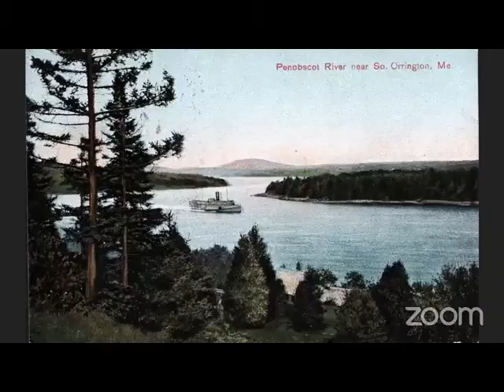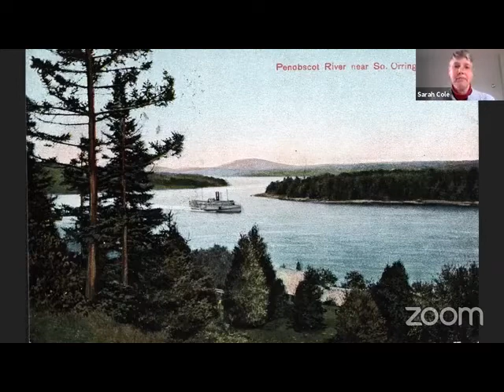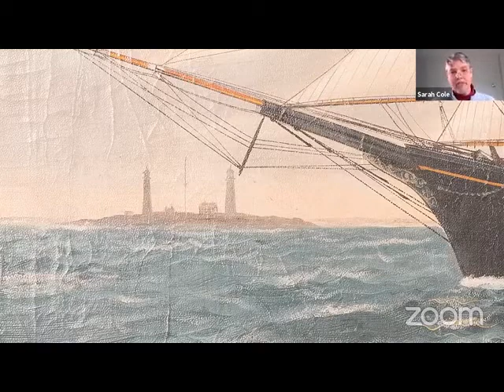Peek Into Paintings- William Pierce Stubbs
Originally presented on October 30th on Facebook Live, this program is part of Peek into Paintings on Facebook Live. Penobscot Marine Museum Educator Sarah Cole uses high resolution images of our paintings to zoom in on all the details. See our paintings and other images as never before! Learn about the artist and the history and geography behind the subject of the painting.

We will have one more William Pierce Stubbs painting on Friday January 15th, 2021, with a special guest who will tell us about some new discoveries in Penobscot Bay History.

Solvay, Marilyn C. and Bayreuther, William A.  Goodly Ships on Painted Seas (1888)